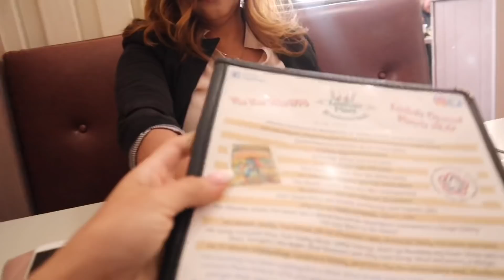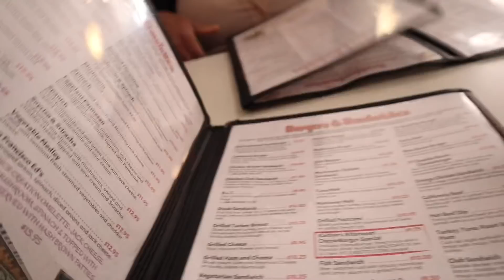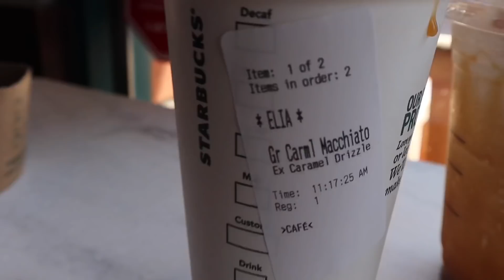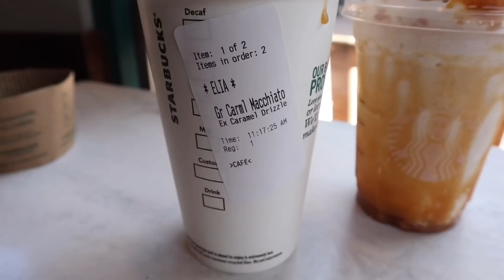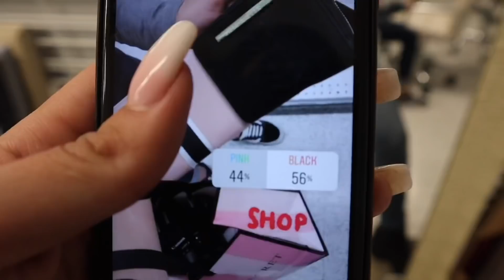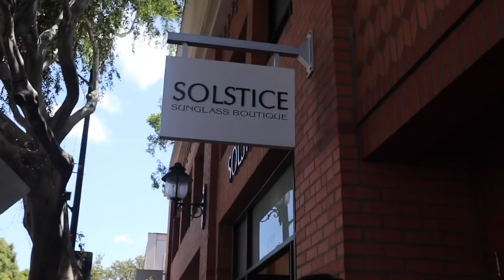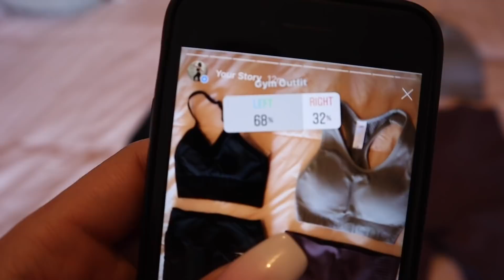Instagram Followers Controls My Life for 24 Hrs